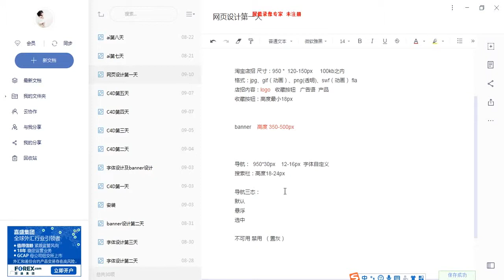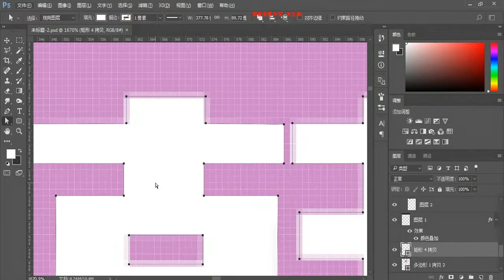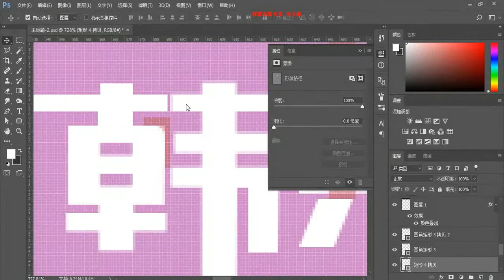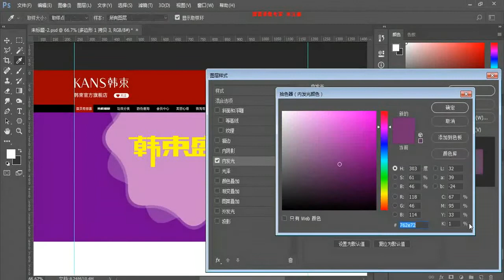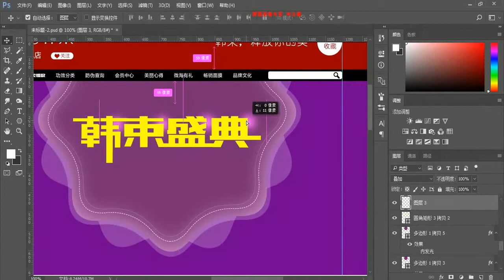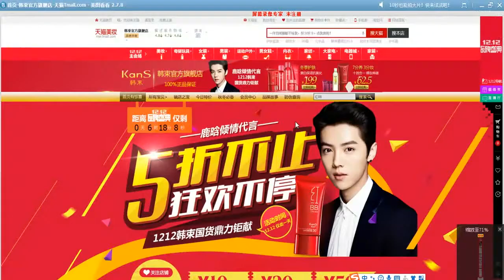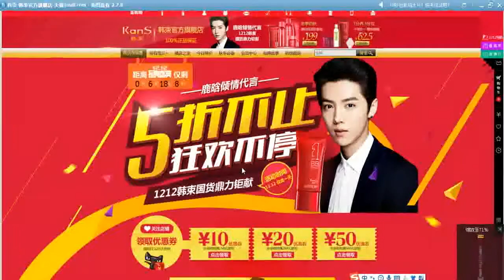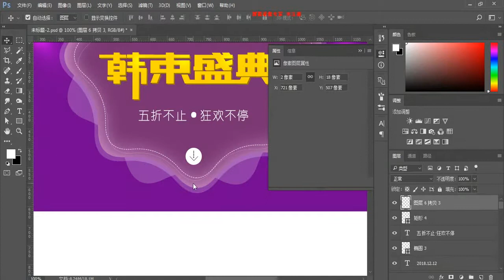千锋UI视频教程：21 电商网页设计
【千锋UI】网页设计入门基础教程（23集）
课程介绍
本课程主要讲解在网页设计中基础排版流程，讲解了传统型网站、展示类网站设计方法，系统的说明从需求出发，构思，草图设计，高保真网页设计，最终输出一系列完整设计步骤。